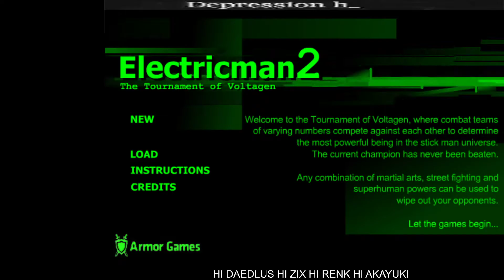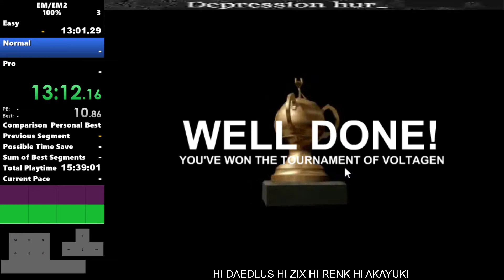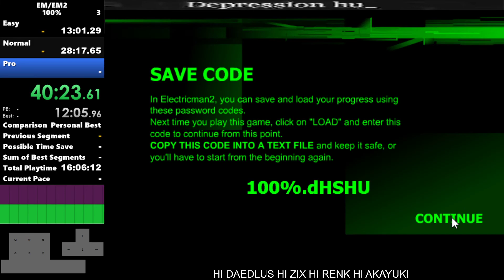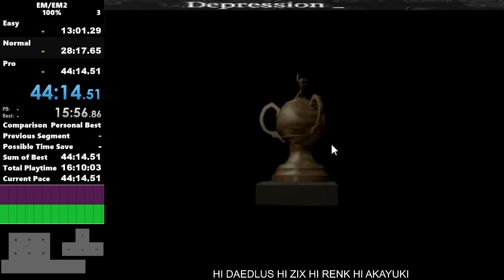15 aug 2021 full session (EM)